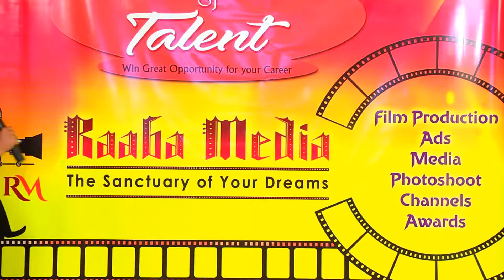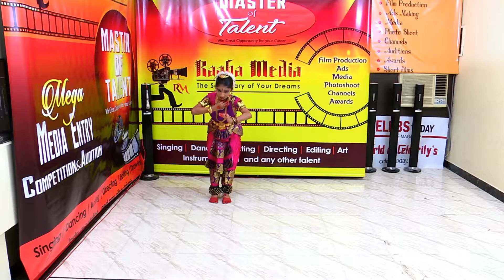raaba media Sharmila EXCELLENT dance performance video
raabamedia great media entry audition